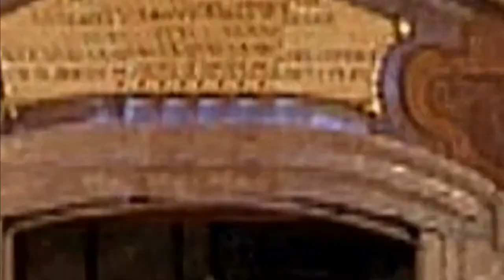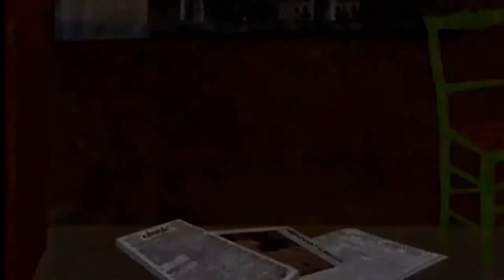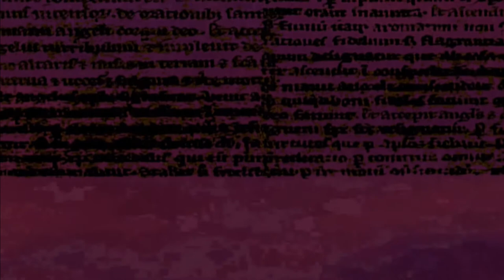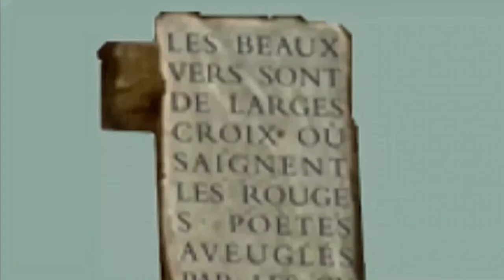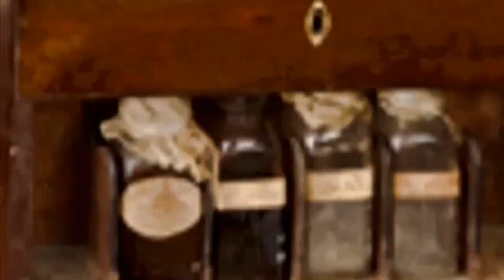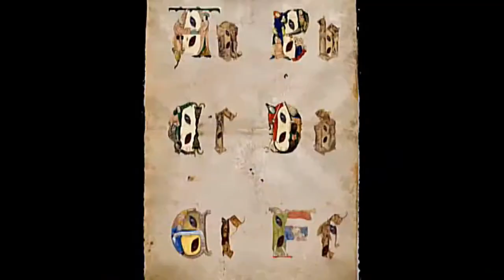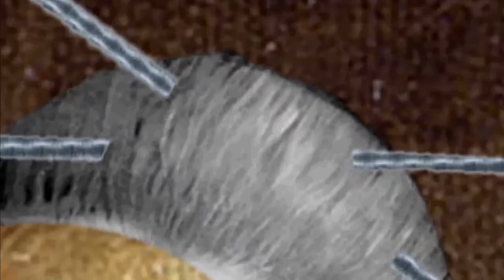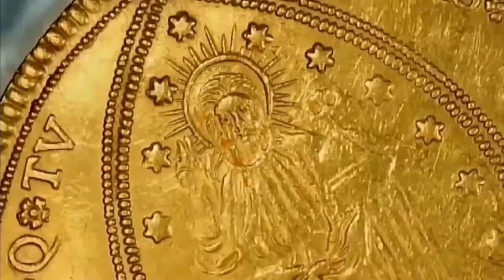Pierrot Lunaire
Pierrot Lunaire by Albert Guerard; video produced and (temporarily) voiced by Lee Rudolph.  [I am keeping this private for now, just for family, in hopes of advice on French prosody.  So all the copyright notices, pointers to a--still non-existent--webpage with all the credits for Creative Commons shared material, etc., etc., aren't here and don't even exist.  I have been entirely unable to make my software/hardware create a DVD with the proper resolution, aspect, and a menu, so I'm saying the hell with it and putting this up on YouTube instead.  Bah, humbug.]